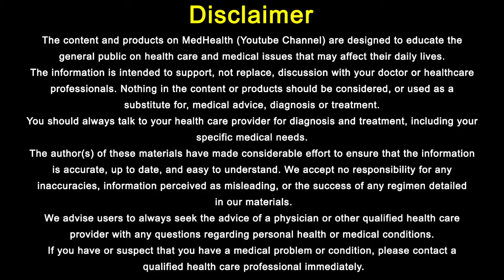HIV AIDS Ki Alamat In Urdu/Hindi | AIDS Kaise Hota Hai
HIV/AIDS: Symptoms, Transmission, Causes | AIDS Kaise Hota Hai

If you are looking for medical advice always contact your own doctor.